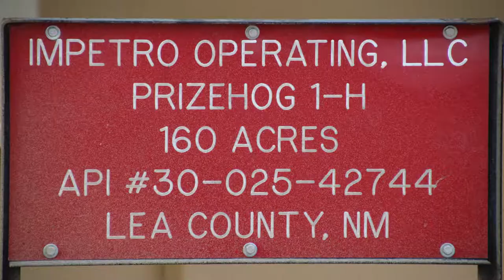Impetro Operating Prize Hog 1-H, Lea County, NM (January 2019)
Impetro Operating
Prize Hog 1-H
Jal, Lea County, NM
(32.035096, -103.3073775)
Filmed 1/9/2019